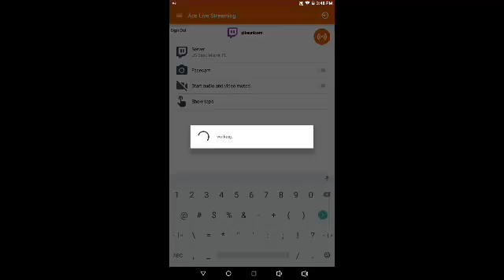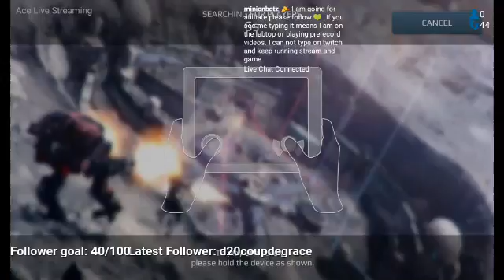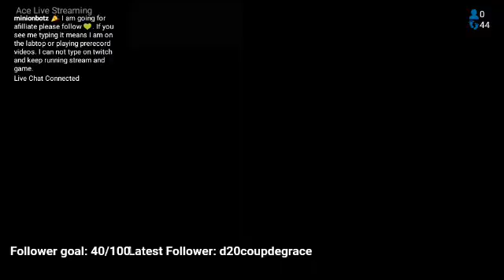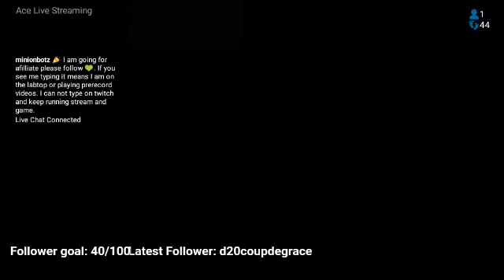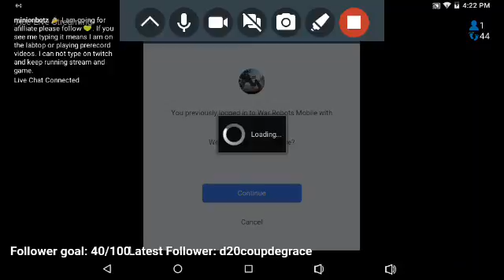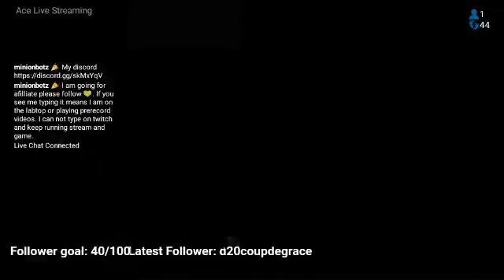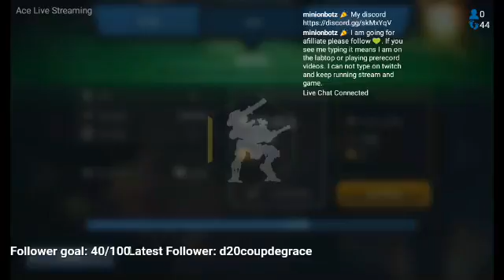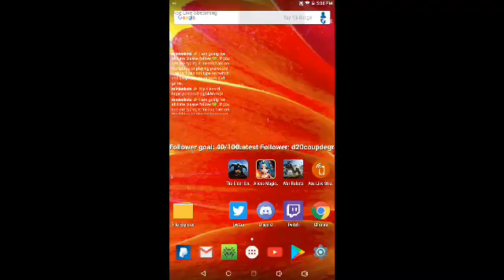🔴Pike Live: War Robots Lvl 1